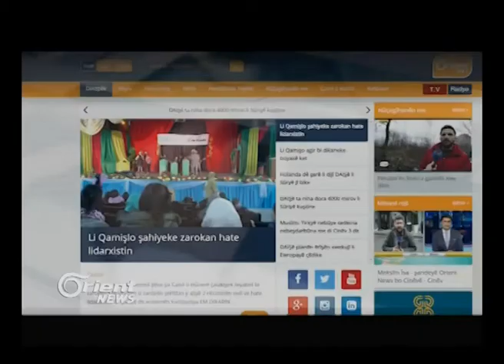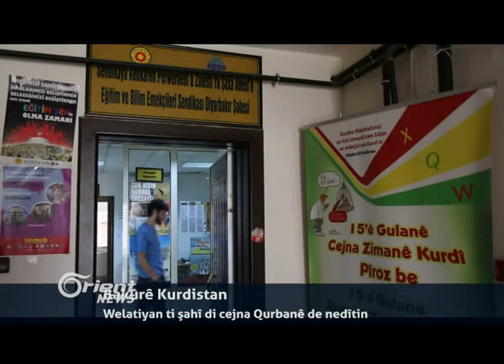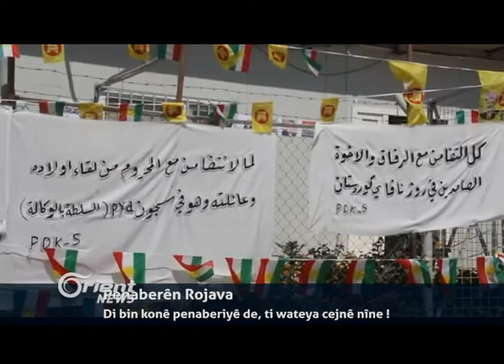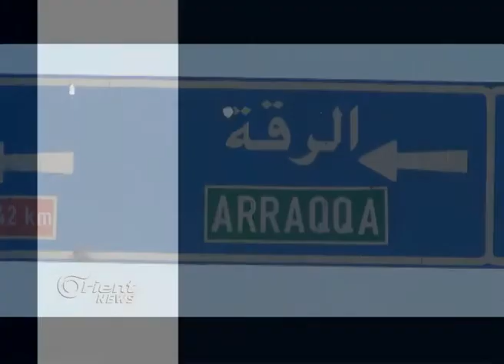Yekitiya Ewrûpî bang li endamên xwe dike da penaberan li xwe belav bikin